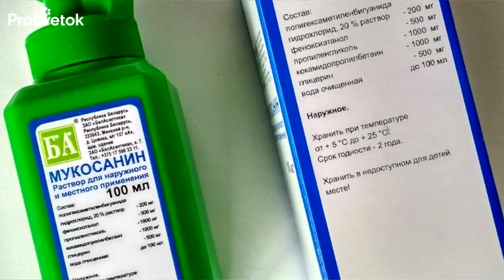НЕВЕРОЯТНО! Лучшее средство ДЛЯ ЗДОРОВОЙ РАССАДЫ продается в каждой аптеке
Самое время поговорить о здоровье рассады и предотвратить появление основных болезней. Одной из распространенных проблем при выращивании рассады является падение молодых сеянцев. Многие называют это заболевание черной ножкой. Конечно, черная ножка - это одна из самых распространенных болезней рассады. Но на сегодняшний день существует и большой риск поражения рассады бактериальной инфекцией. В этом видео я расскажу вам о мерах профилактики и одном очень хорошем аптечном средстве, которое поможет справиться с любой болезнью рассады. Вы можете использовать это средство для рассады помидор, перца, петунии и других овощных и цветочных культур.